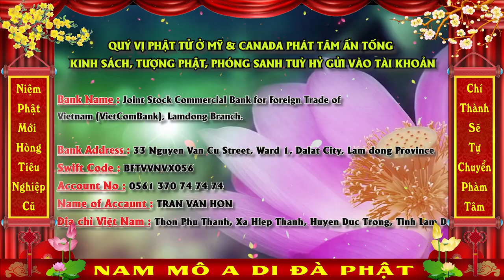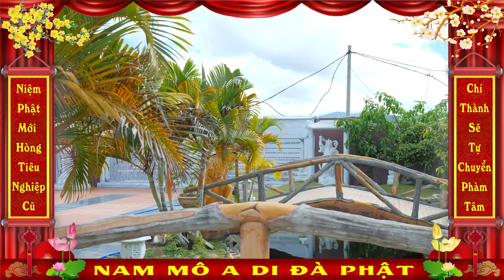XIN THÔNG BÁO